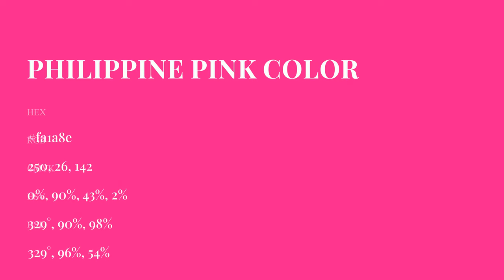Philippine Pink color fa1a8e hex Cool Red color fa1a8e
What color is Philippine Pink ? fa1a8e hex, Cool Red color fa1a8e

Hex fa1a8e Color Code is also known as Philippine Pink color

Hex fa1a8e Color code in RGB color code model is created after adding 98.04% red color, 10.2% green color and 55.69% blue color.
Hex fa1a8e Color code in CMYK color (process color) code model is generated after subtraction of 0% cyan, 9% magenta, 43% yellow, 02% black.